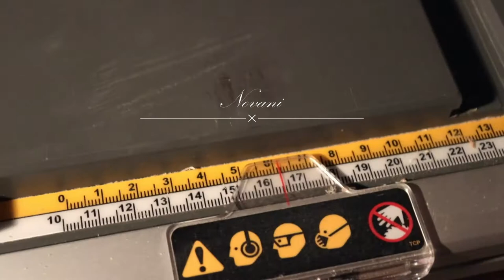Let's Build a Vintage Shabby Chic Glass Cabinet!! Part 2 - Top Board & Accessories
In part 2 of our 'Let's build a vintage shabby chic glass cabinet' series we are making the top board other accessories.